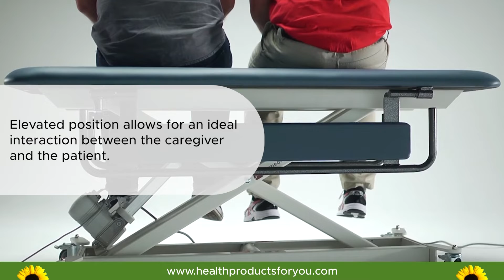Buy Armedica AM SX1060 Hi Lo Changing Table | HPFY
Armedica AM-SX1060 Hi-Lo Changing Table utilizes an extremely high-low base. It comes with a single-section top piece and side rails. High low changing table smoothly moves up and down with no horizontal travel. The motorized table effectively lowers to 18" above the floor for easy access, allowing patient transfer with little assistance. It proves to be ideal for children and adults with special needs.

Armedica AM-SX1060 Hi-Lo Changing Table -

(1) Best Mat Treatment Tables for Physical Therapy and Rehabilitation
(2) All You Need to Know About Spinal Decompression Therapy
(3) How the Armedica AM-SX 1060 Hi-Lo Changing Table Benefits You?